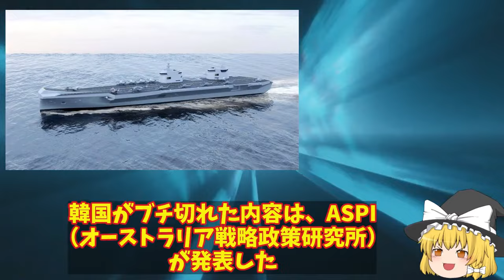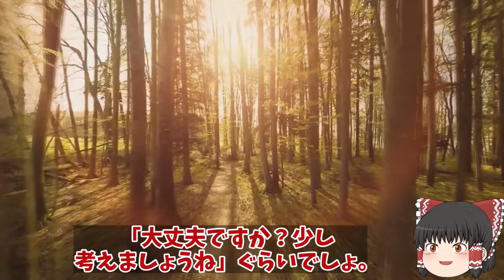【ゆっくり解説・軍事News】アジア情勢 韓空軍決死のF35A戦闘機胴体着陸成功の裏に！韓空軍F35Aは日本で修復【スペシャル・特集】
アジア情勢 韓空軍決死のF35A戦闘機胴体着陸成功の裏に！韓空軍F35Aは日本で修復【スペシャル・特集】

11韓空軍決死のF35A戦闘機胴体着陸成功の裏に！韓空軍F35Aは日本で修復していいの？

12韓国駆逐艦に海自P1哨戒機レーダー照射され嘘が世界にバレる日！北朝鮮への瀬取り行為を国連が監視やはり真犯人が？

13韓国空母計画に豪州が過剰にツッコむ！空母も税金の無駄だし必要ないのに欲しがるのは仮想敵国は日本？